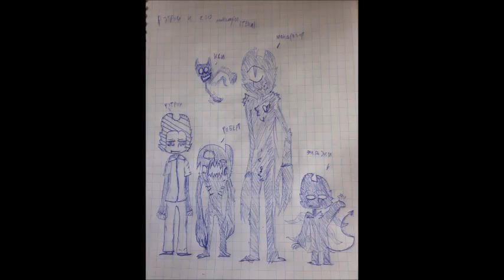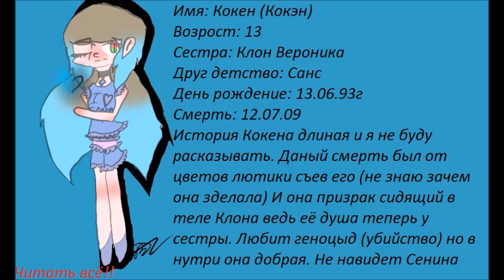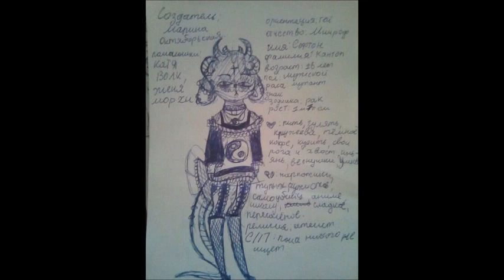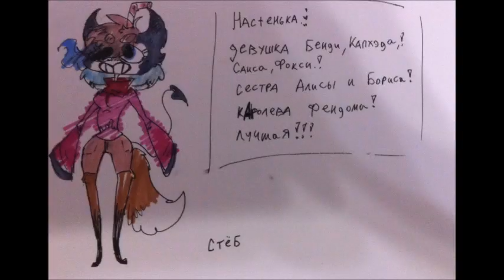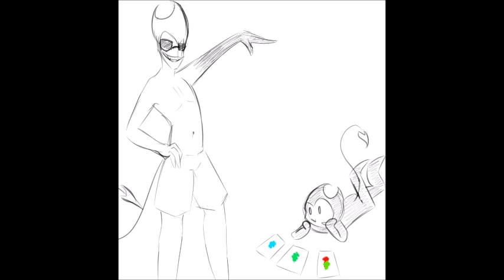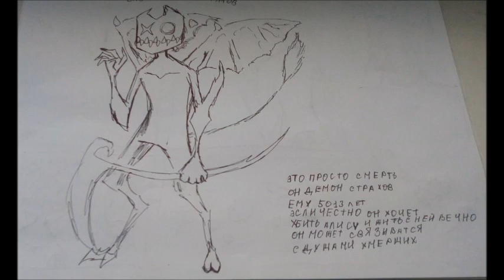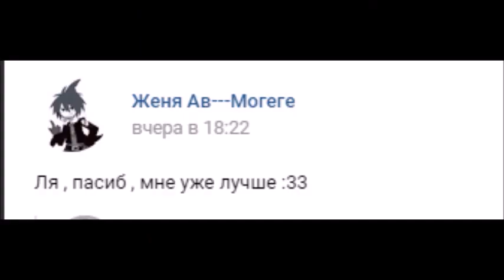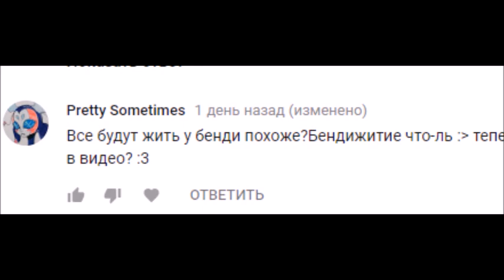#148 РИСУНКИ от ЗРИТЕЛЕЙ по ФАНДОМУ Бенди и чернильная машина и ВСЕ..ВСЕ...ВСЕ...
РИСУНКИ ОТ НАШИХ ЗРИТЕЛЕЙ НА ТЕМУ ИГРЫ * БЕНДИ И ЧЕРНИЛЬНАЯ МАШИНА * Критика рисунков от Колла ,  присоединяйтесь :)
В группе можно задать вопросы разным персонажам :3

мой ник в Амино  KATERINKA